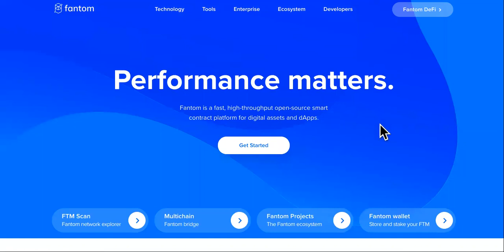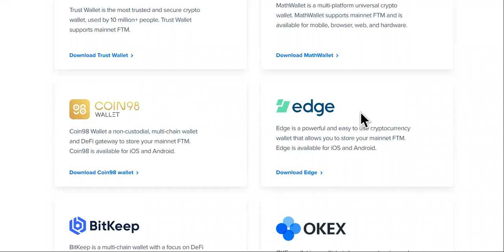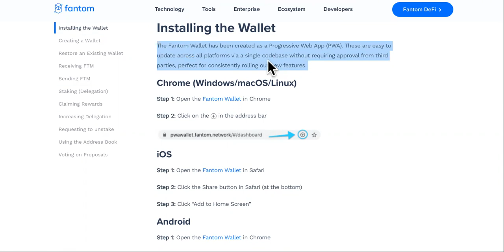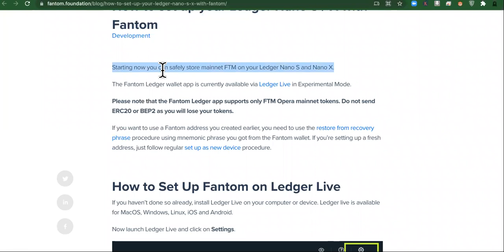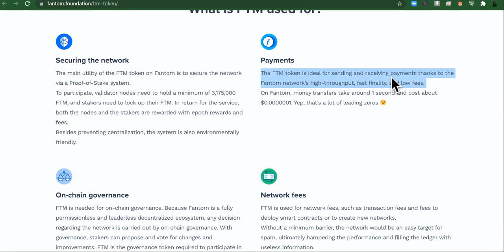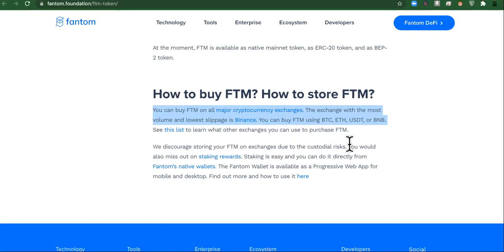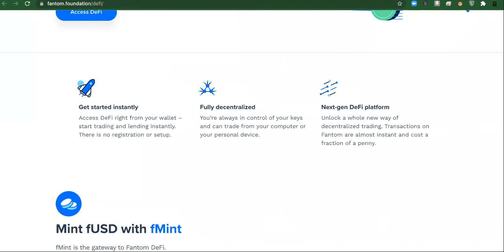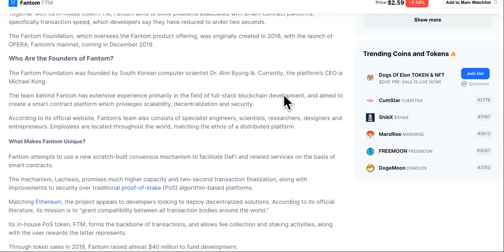Fantom Proves THE END IS NEAR